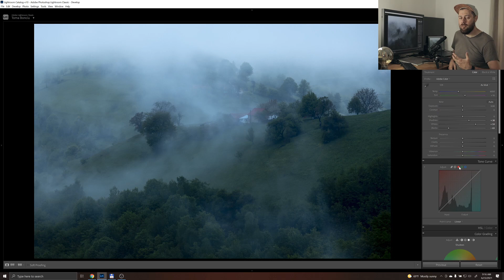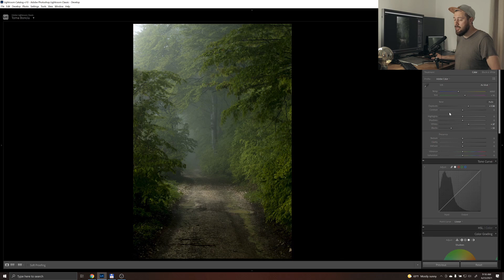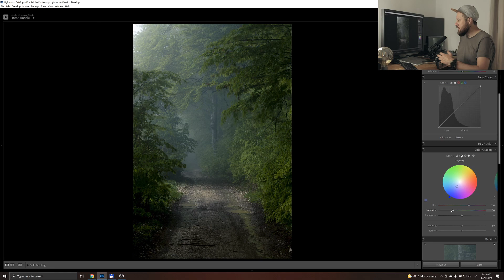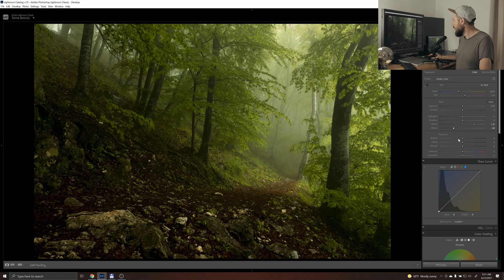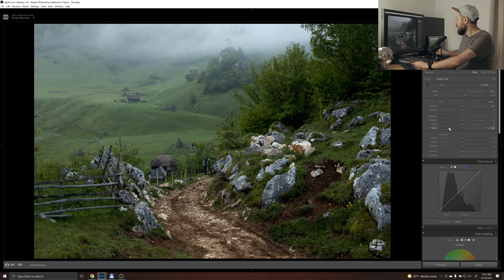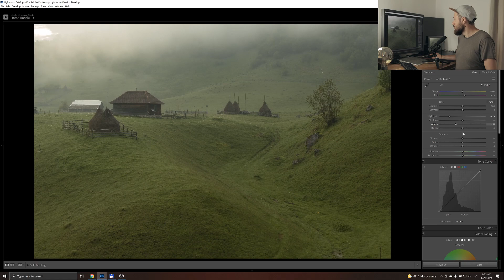Daca inca mai folosesti Tone Curve uitat-te la asta!